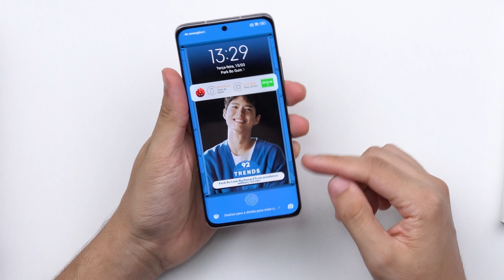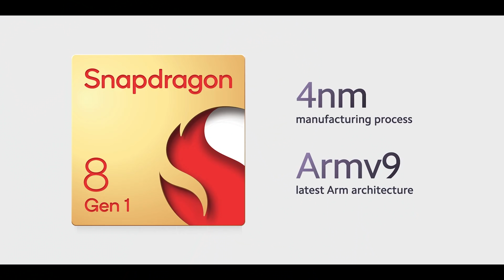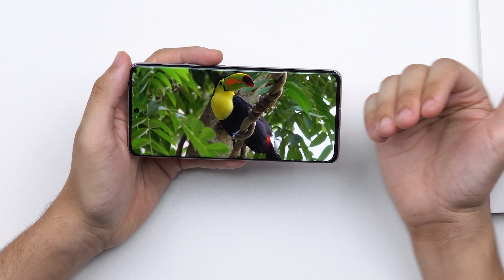Xiaomi 12X: celular EXCELENTE, com apenas um porém...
A principal linha de smartphones da Xiaomi recebeu recentemente três novos produtos, Xiaomi 12X, Xiaomi 12 e Xiaomi 12 Pro.

Neste vídeo eu demonstro os principais detalhes sobre o modelo mais simples dos três, o Xiaomi 12X. Confira abaixo as especificações e minhas primeiras impressões do celular.

Xiaomi 12X, Xiaomi 12, Xiaomi 12 Pro
A grande diferença entre os aparelhos é o processador utilizado, o Xiaomi 12X é o único dos três a trazer o Snapdragon 870, os outros dois irmãos maiores trazem o melhor processador da Qualcomm atualmente, o Snapdragon 8 Gen 1, feito em 4 nanômetros. Apesar da diferença no processor, todos os aparelhos trazem compatibilidade à rede 5G.

Xiaomi 12X:  Snapdragon 870
Xiaomi 12: Qualcomm SM8450 Snapdragon 8 Gen 1 (4nm)
Xiaomi 12 Pro: Qualcomm SM8450 Snapdragon 8 Gen 1 (4nm)

Também há uma diferença no chip gráfico:

Xiaomi 12X: Adreno 650
Xiaomi 12 e 12 Pro: Adreno 730

Tela e design
Sobre o design, o celular está disponível em preto, azul e roxo/rosa. A versão que recebemos para teste é a rosa e traz um efeito de reflexo muito bonito. Outro detalhe sobre o celular que vale ser mencionado é o seu tamanho, ele é pequeno se comparado com a média de tamanho dos aparelhos do mercado.

Todas as versões trazem tela de excelente qualidade, incluindo proteção de tela, taxa de atualização alta e alto brilho.

Xiaomi 12x: 6.28”, Com Gorilla Glass Victus, OLED, 1B colors, 120Hz, Dolby Vision, HDR10+, 1100 nits (peak)
Xiaomi 12:  6.28”, Com Gorilla Glass Victus, OLED, 1B colors, 120Hz, Dolby Vision, HDR10+, 1100 nits (peak)
Xiaomi 12 Pro: 6.73”, Com Gorilla Glass Victus, LTPO AMOLED, 1B colors, 120Hz, Dolby Vision, HDR10+, 1000 nits (HBM), 1500 nits (peak)

Sistema
Como de praxe, a Xiaomi traz os principais recursos extras, sem deixar quase nenhum de lado. O único item que pode fazer falta é o conector de fone de ouvido. Fora isso, todos têm NFC, infravermelho, leitor de digitais na tela, e também o Dolby Atmos.

Todos os modelos estão disponíveis nas opções abaixo:

128GB 8GB RAM, 256GB 8GB RAM, 256GB 12GB RAM (UFS 3.1)
Quanto ao sistema operacional, a Xiaomi implementou a MIUI 13, que não tem nenhum grande recurso e mantém os anúncios. E mesmo que esses anúncios possam ser desabilitados, se o usuário tem que "consertar" o produto entregue então ele não funciona bem.

É extremamente invasivo, sempre foi, e agora está ainda pior. Ao bloquear a tela do aparelho, você recebe indicações de conteúdo do aplicativo 92. Isso é especialmente ruim porque envolve a personalização do seu aparelho, é invasivo.

E mesmo que você desative opções de anúncio no celular, essa opção continua aparecendop orque ela funciona com um aplicativo a parte, chamado 92-Take your Story.

Eu até procurei sozinho como desativar mas não achei a opção por minha conta, foi só procurando nos comentários da página do aplciativo que encontrei a resposta. Com a tela bloqueada, basta ir no canto inferior esquerdo, em um ícone de flor e arrastar para a direita. Na sequência, é só ir no canto superior direito, desbloquear o celular e desativar a opção "Carrossel de Papéis de parede".

Carregamento
Outro destaque é a velocidade de carregamento, o carregador traz 67W, o que garantiu carga total pouco antes de uma hora de duração na tomada. Confira abaixo nossos testes:

Carregador: 67W
Bateria: 4500mAh

Tempo para recarga:

10 minutos - 34%
30 minutos - 78%
1 hora - 100% pouco antes de uma hora

Este é um resultado bom e a velocidade de recarga acima da média do mercado é, sem dúvida, importante para o dia a dia. Com meia hora de recarga você já consegue mais da metade da carga e está pronto para ao menos um dia de uso.

Desempenho
Quanto ao desempenho, ele ficou bem próximo do POCO F3, celular que traz o mesmo chip gráfico e processador.

Pontuação no teste de desempenho AnTuTu:

Samsung Galaxy S21 Ultra (Exynos 2100): 755462
POCO F3 (Qualcomm Snapdragon 870): 652733
Xiaomi 12X (Qualcomm Snapdragon 870): 652073
Galaxy S20 FE (Qualcomm Snapdragon 865): 646507